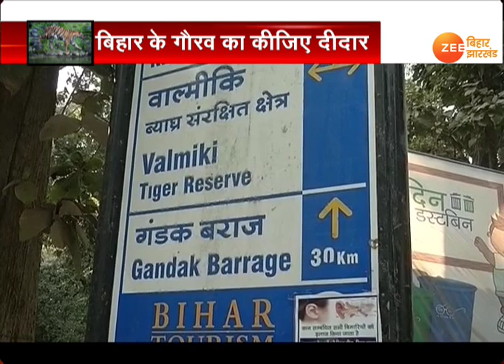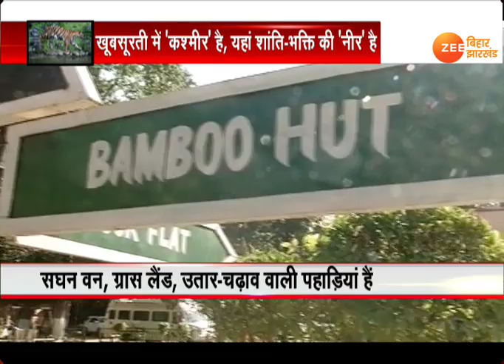बिहार: वाल्मीकिनगर टाइगर रिजर्व का कर लो दीदार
वाल्मीकिनगर टाइगर रिजर्व यानि बिहार का गौरव. यहां प्रकृति की अद्भुत छटा है.एक तरफ पहाड़ दूसरी तरफ कलकल करती गंडक नदी. घने जंगल की हरियाली और उसमें स्वच्छंद विचरण करते जंगली जानवर. ये बिहार का कश्मीर है.